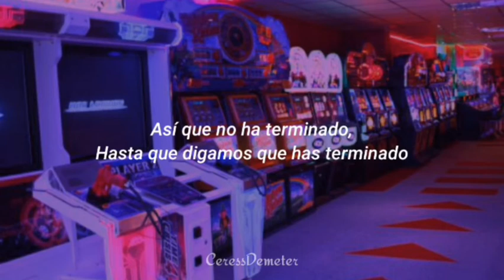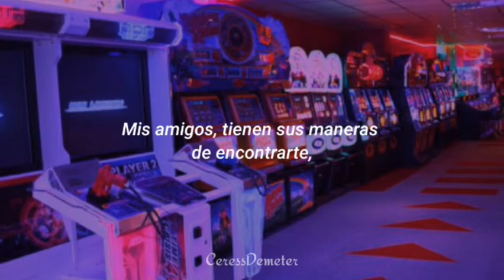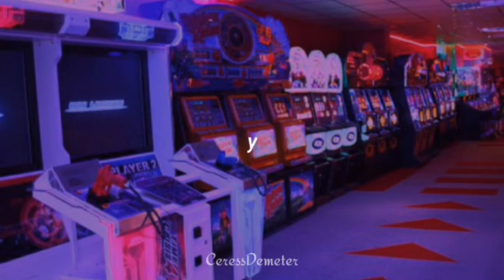Trust Me ; CK9C // Sub español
ChaoticCanineCulture
Compuesta por: Jorge Aguilar II
Cantante: Elizabeth Ann

[Lyrics]

We're back at it
At it again
We're here for the kill
Not here to make friends

Don't try
Forfeit your life
You're all alone
No alibis

Don't stand there
Stay on the move
You are the prey
But you're not food

Without a challenge
It's no fun
So it's not over
'Til we say you're done

Feel the groove
Feel the groove
Feel the groove
Feel the groove

Keep moving
Keep moving
Keep moving
Keep moving

So listen closely if you want to make it through the night

My friends, they have their ways to find you, just don't let them bite

You cannot make it through these nights without my help

Place your trust in me,
you have no one else

Ballora, she can hear
So keep your voice down

Freddy, well let's just say
He likes to play games

Bonnie helps keep him calm
When out of order

Foxy's there all along
In the dark, so

Feel the groove
Feel the groove
Feel the groove
Feel the groove

Keep moving
Keep moving
Keep moving
Keep moving

I feel like, you are not trusting me enough and

I know what's right, I will guide you safely through this night

And though it's true I kidnapped you,
please know it was for your own good

I've kept you hidden,
now night four can begin,

begin

Know I can begin
Know it's true, I can begin

I can't knock you,
safely
Safely, safely

You are not trusting me enough
Trusting me enough